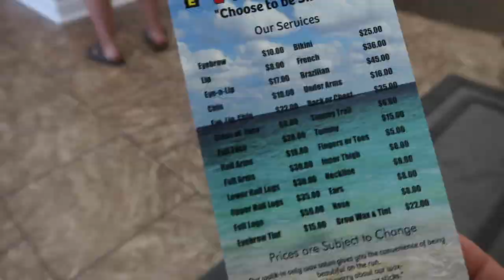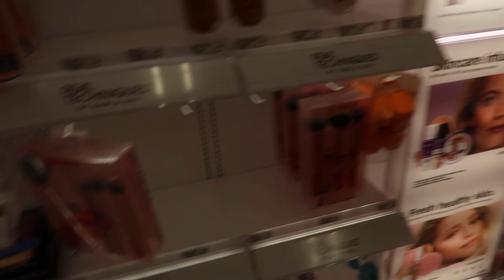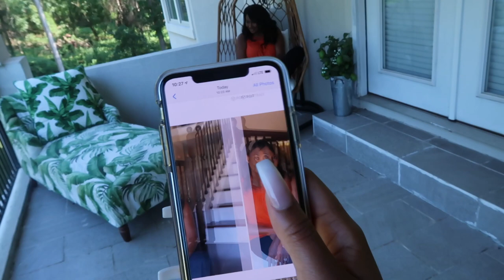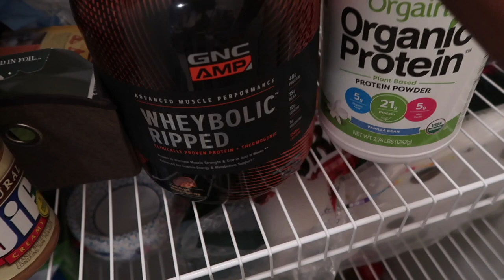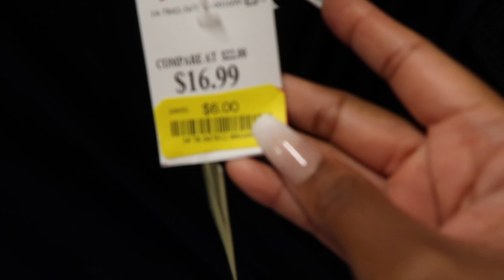VLOG | COME TO THE NAIL SALON WITH ME + HANGING WITH FRIENDS + GYM AND MORE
WELCOME BACK BROOKIE BABES! 💓
I hope you guys enjoy this weekend/weekly vlog. I went home for Labor Day Weekend, shop for home decor, got my first armpit wax, hung with friends and family. I love you!!

Eyebrow Tutorial

FAQ
Age: 27, Leo babies
Ethnicity: African American
Status: Married
Vlog Camera: Canon G7x Mark 2
Beauty Camera: Canon EOS Rebel T7i
Editing: iMovie